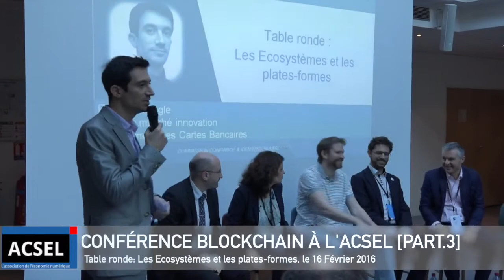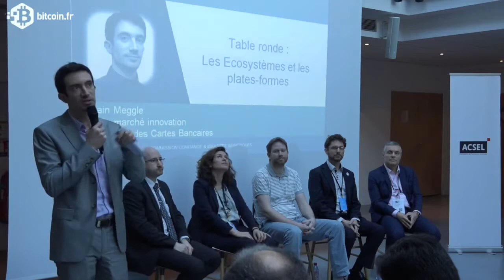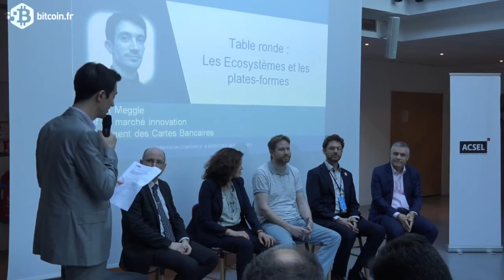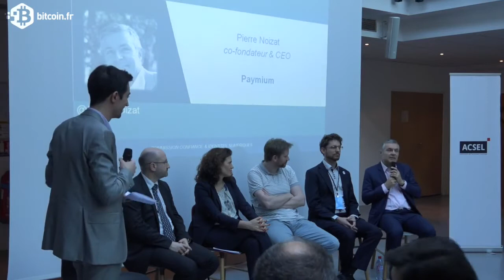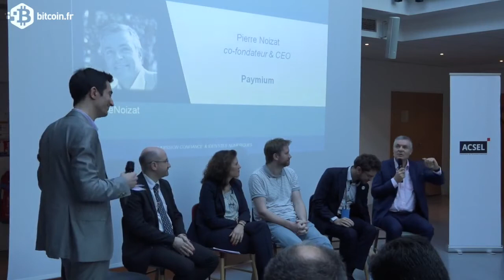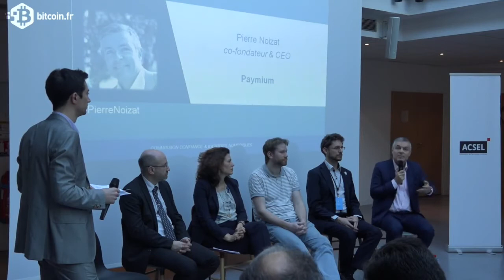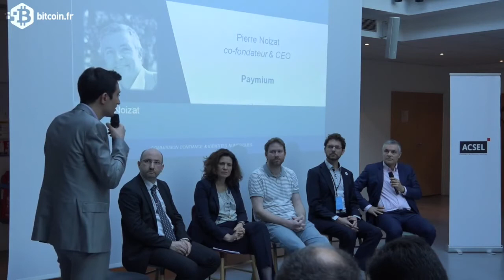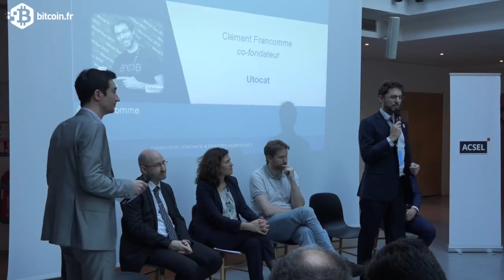Conference Blockchain a l'ACSEL Part 3